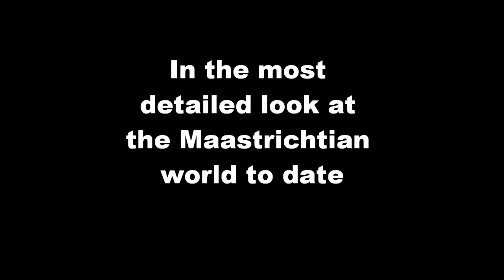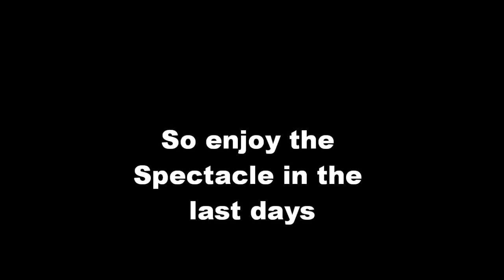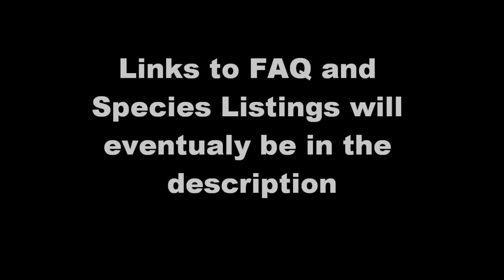Dinodoom Second Trailer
Yay, I'm continuing this!, this time around the stories are continued and new locations  are revealed. to avoid confusion, the giganotosaurus is a stand in for Abeilosaurus and the Albertosaurus is a stand in for Nanotyrannus okay. The Kansas location has been moved to Canada, due to Kansas being on dry land at the time.
The song is all is hell that ends well by two Steps From hell.
Links to the species list will be up eventually